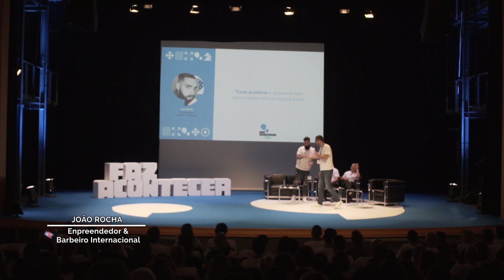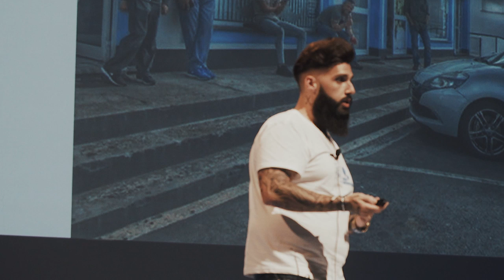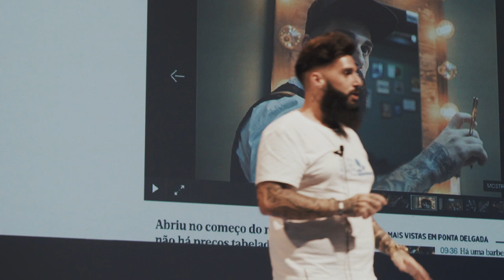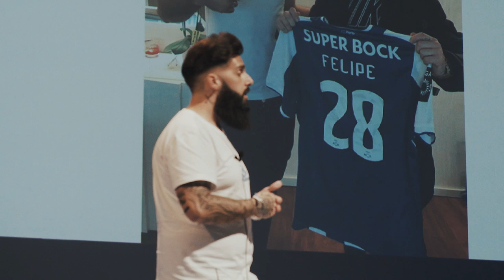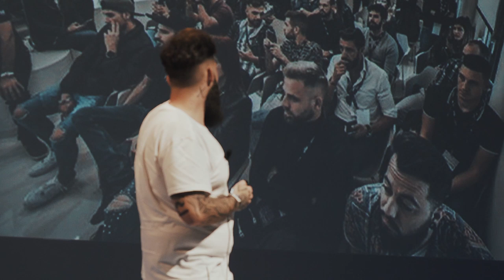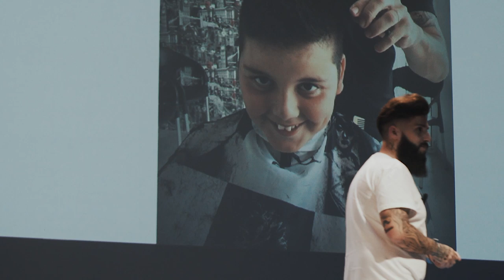Faz Acontecer Talks 2019 | João Rocha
Num registo informal, descomplicado e incisivo, procuramos que esta não seja apenas mais uma conferência de empreendedorismo mas sim um evento onde se partilham, olhos-nos-olhos, experiências, histórias de vida únicas, vivências e ideias.
Um evento para todos, dos 8 aos 80 anos e que acreditam, tal como nós, que podem e devem ser empreendedores nos negócios mas sobretudo na vida!
Em 2013, desempregado, inicia os estudos na área de cabeleireiro/barbeiro. Hoje, e passados apenas 6 anos, o Açoriano conta já com dois espaços abertos, na Ilha Terceira e em São Miguel.
Já passou pelos maiores palcos mundiais da estética e cosmética.
O João foi orador na edição 2019 deste Evento Internacional que se realizou na Ilha Terceira, Açores.